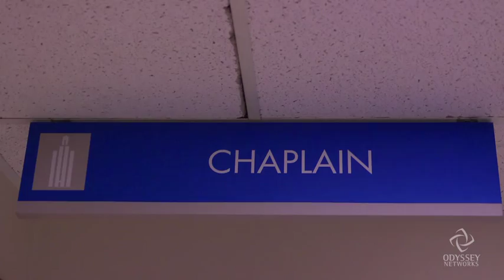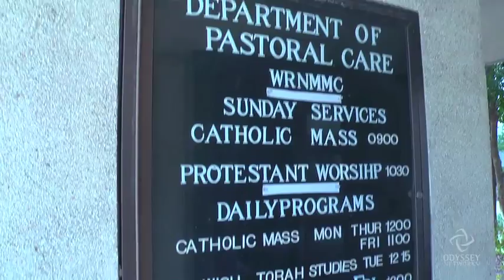U.S. Army's First Hindu Chaplain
In May of 2011, Pratima Dharm became the U.S. Army's first Hindu chaplain. Currently assigned to the Walter Reed National Military Medical Center in Bethesda, Md., Chaplain Capt. Dharm says she spends most of her time...